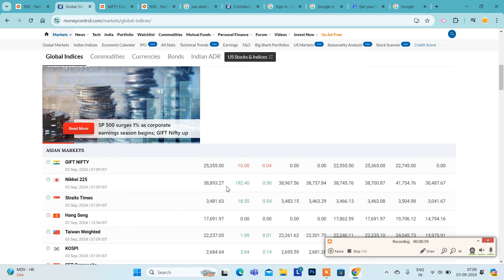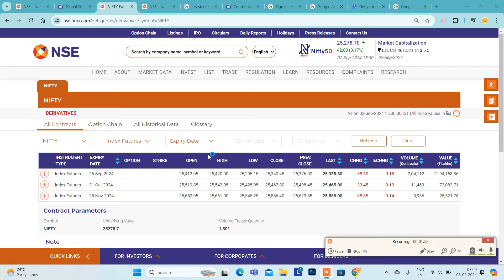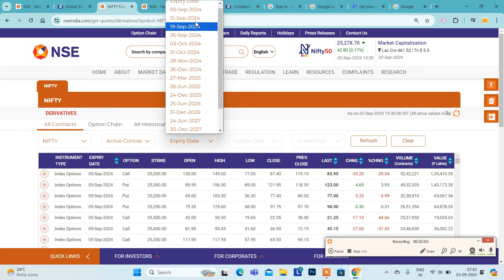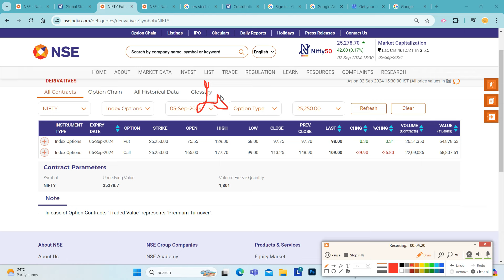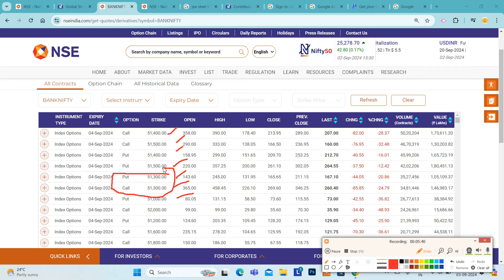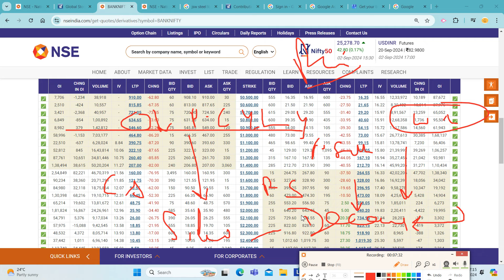03.09.24 | இன்று சந்தையில் என்ன என்ன பார்க்க வேண்டும்..!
Santhosh
COIMBATORE
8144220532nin